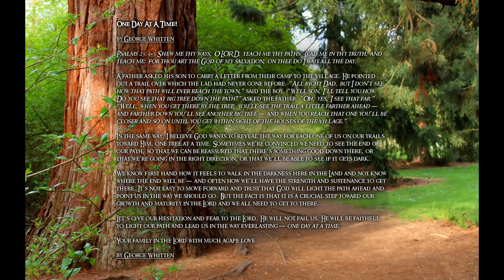George Whitten - One Day At A Time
Reading taken from Standing For God